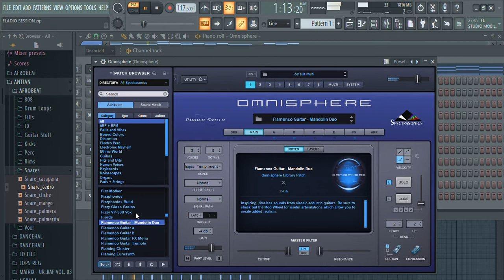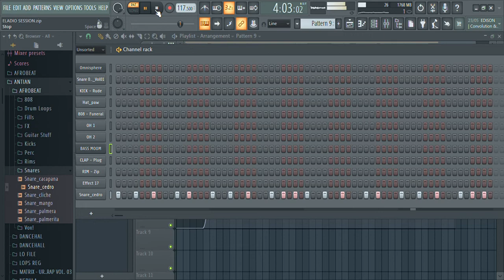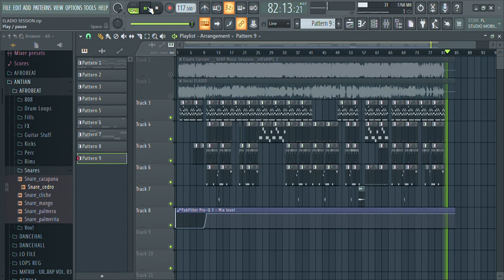Eladio Carrión || BZRP music sessions remake + FLP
LETRA:

Primero la H, despué' va la U
Despué' va la M, la A, C, A, O (Huma)
Soy de la H, no la de Travis
Yo tengo la salsa, flow Héctor Lavoe (Uh-uh)

Quieren que me escrache, dicen: "Ea, diache"
Pero Eladio nunca resbaló (Damn)
Dicen que hablaron de mí, wow, qué raro
Pero primero dime quién te habló (Eh, eh)

Yo sigo fly, cómo vuelo (Wuh, wuh)
Congela'o, mira mi hielo, yeah (Hielo)
High, como el cielo (Wuh)
El dinero de lejo' lo huelo

El dinero no duerme, so yo me desvelo (Mula)
De tonto no tengo ni un solo pelo (No)
Me quieren coger de pendejo, me alejo (Wuh)
Yo le digo "bye" (Bye) y nos vemo'

Yo soy bad boy, mami, como Ben Wallace (Wuh)
Ando con dios, pero el diablo me hala (Eh)
Con este piquete que no se iguala (Damn)
Moña' que patean como fútbol de sala

Tengo a tu baby trepada en mi palo (Wuh)
Sí, como koala y no se resbala (No)
No me vean volando, me cortan las ala'
Lo hice a pulmón sin favore' ni pala, yeah (Yeah)

Todo el día, todo el día
To' lo' día', tengo todo el día
Abuelito me decía (Wuh)
Que joseará to' lo', to' lo' día'

'Toy como Jordan con las seis sortija' (Jordan)
Tengo más cubana' que Benja y Elías (No)
No querían coro cuando no había (Eh)
Son todo' feka, pero yo sabía, yeah

Yo (Yo)
Me jodí por to' lo que tengo, así que tú (Tú)
No me diga' cómo vivir mi vida (No)
Hay oro en mi cuello congela'o (Frío, frío), yeah
'Tá to' hielo, frío de este la'o (Damn), yeah

Esta movie que está' viendo e' doble tanda
Blanco y negro, ustede' son un oso panda
A medirte con Eladio, ¿quién te manda?
No te ofenda', pero no tengo agenda (No)

Para gente como ustede'
Estoy buscándome el dinero to' lo' día' como yo busqué a Kemba, yeah
Cada ve' que piso una cabina el beat y el micrófono tiemblan (Wuh)

El primero de Puerto Rico que rapea con el Biza (Wuh)
Sacamo' este tema, swipe up, para arriba desliza (Wuh)
Fumando violeta má' violeta que la cabeza de Freeza, yeah
Yo soy de la H, pero no la H que 'tá en mi camisa

Despué' va la M, la A, C, A, O
Yo tengo la salsa, flow Héctor Lavoe

Quieren que me escrache, dicen: "Ea, diache" (Eh)
Pero Eladio nunca resbaló (No)
Pero primero dime quién te habló (Dime)

Yo sigo fly, cómo vuelo
Congela'o, mira mi hielo, yeah
El dinero de lejo' lo huelo (Mula)

El dinero no duerme, so yo me desvelo
Yo le digo "bye" y nos vemo'

Eladio Carrión, sendo cabrón

Biza (Psych)
Biza (Jajaja)
Biza (Primero la H, despué' va la U)